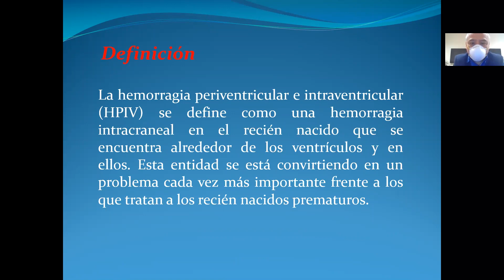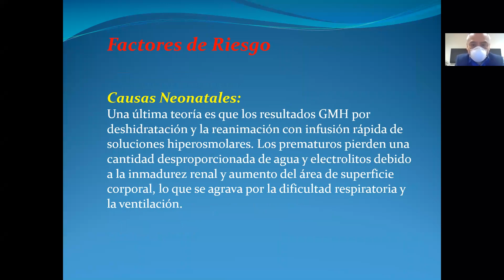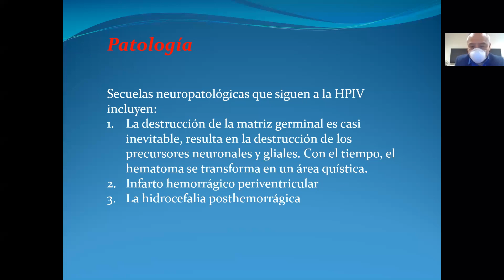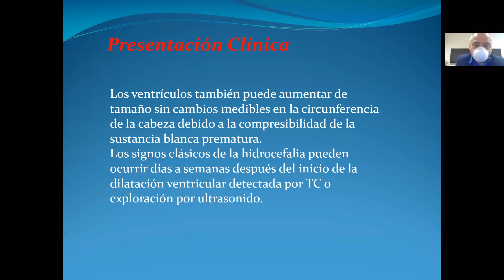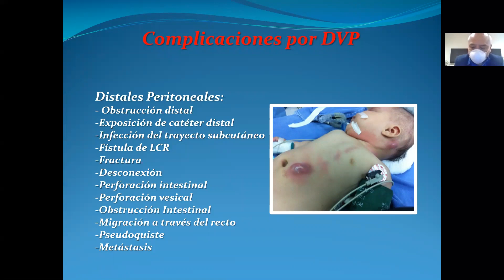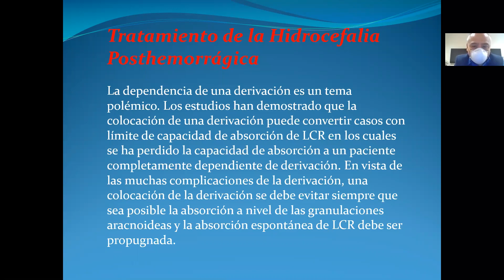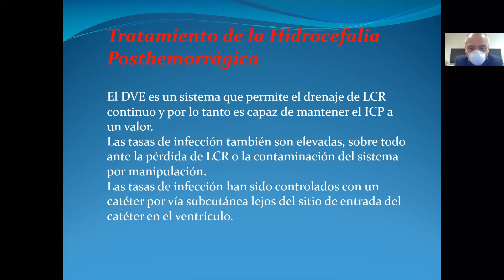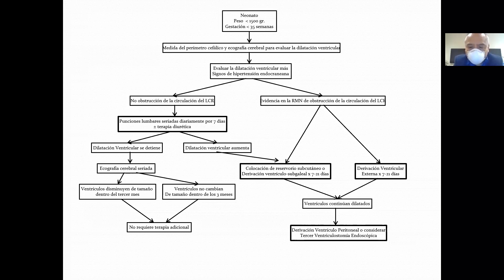JUEVES CIENTÍFICOS - MANEJO DE LA HIDROCEFALIA POSTHEMORRÁGICA DEL PREMATURO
Tema: MANEJO DE LA HIDROCEFALIA POSTHEMORRÁGICA DEL PREMATURO
Ponente: Dr. Alberto Ramírez Espinoza